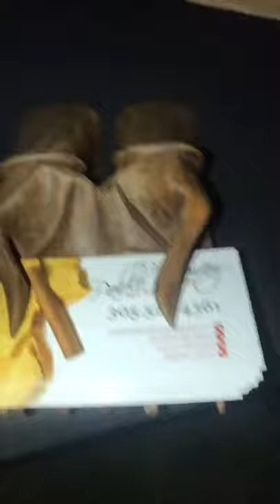The Pablo Cigar Show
Live Cigars Rolling Demonstration Event!!!